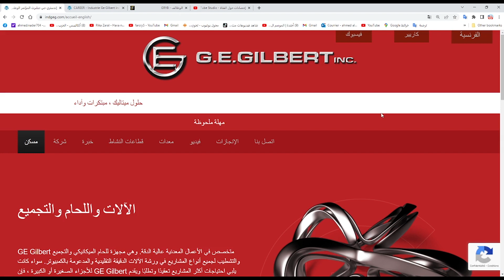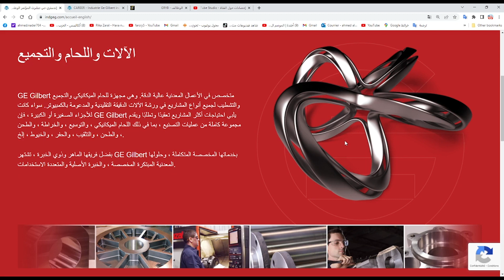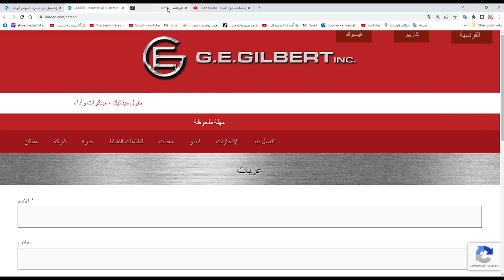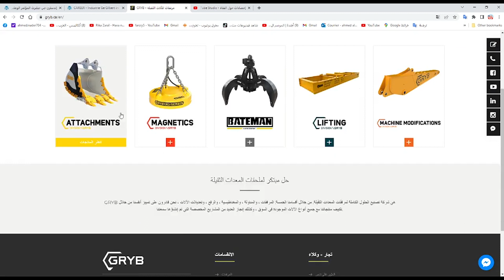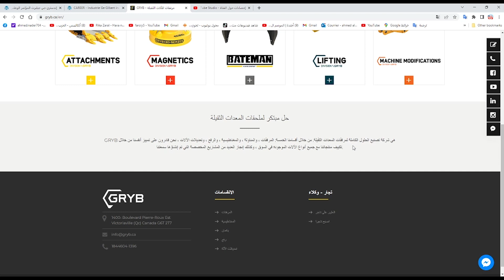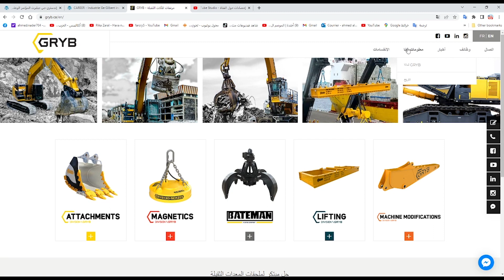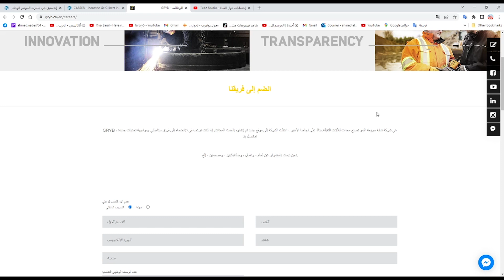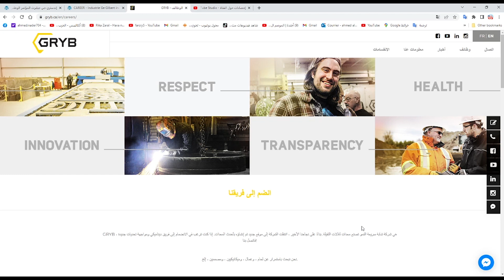اخبار مفرحة للهجرة الى كندا ادخل سجل اسمك | فرصة العمر